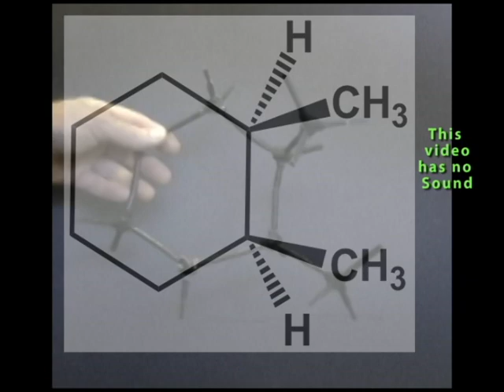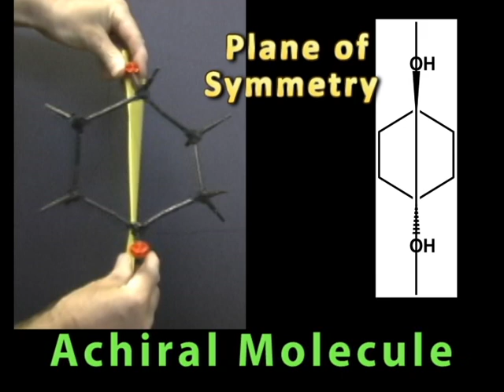6.4 Achiral molecules